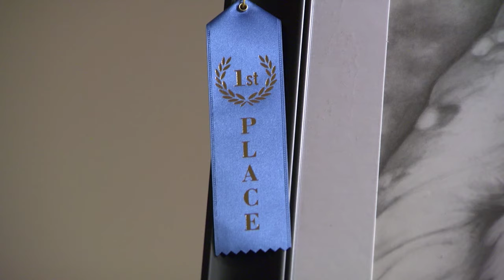Arts in Education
At a time when Oklahoma state budget cuts mean the demise of fine arts in some public schools, here is a story that explains how important an arts education can be.  Student Robert Nofire and teacher Antony Amason show how overcoming adversity can sometimes turn into a work of art. This story aired on the ONR on OETA-The Oklahoma Network.